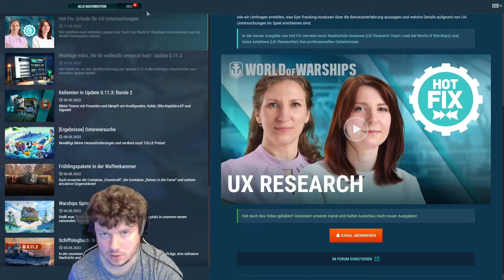Der Hafen Teil 1 Tutotial für Anfänger World of Warships 2022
Bonus Code bei Installation:  ILOVEWARSHIPS

über dem Video steht: Zeigen, was euer Schiffskamerad bekommen kann

Ich freue mich über jeden neuen Schiffskameraden und auch Member in unserem Clan Home for Sailors!